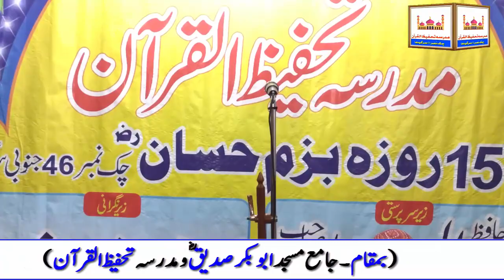Tilawat / Quran Majeed / Muhammad Sahazaib / Bazam E Hassan.(part 16)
My Self " Hafiz Abdul Jabbar" and You'r Watching "
Madrasa Tahfeez Ul Quran" YouTube Channel in this Channel you will
learn about Islamic Channel.

_/LINKS\

SUPPORTING